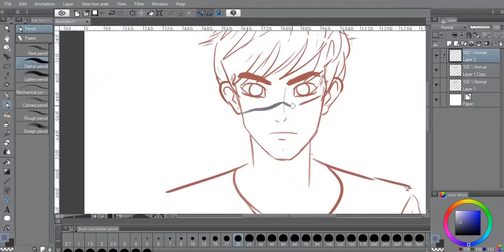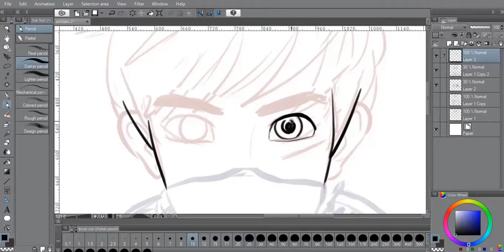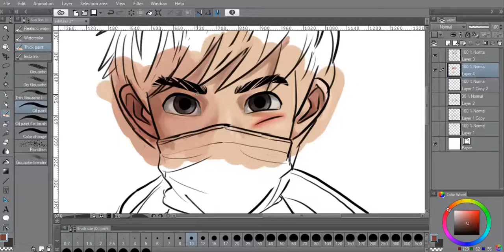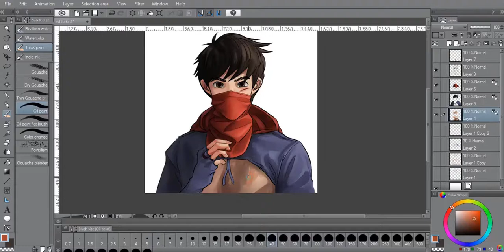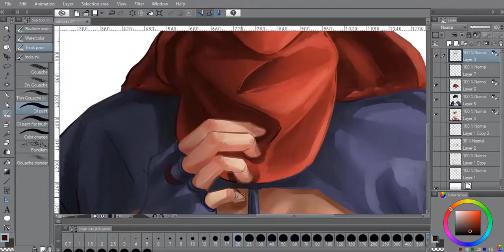SPEEDPAINT Ashitaka - Princess Mononoke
Speedpaint of Prince Ashitaka from Princess Mononoke (1997)

References:
- Prince Ashitaka from Princess Mononoke of Studio Ghibli

Programs:
- Clip Studio Paint
- Active Presenter